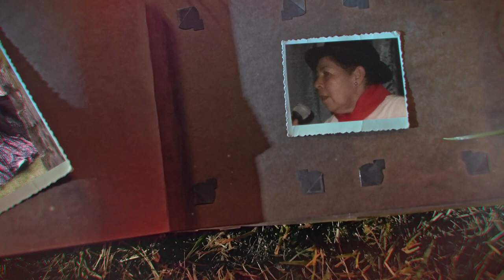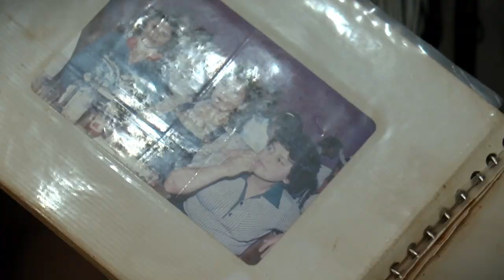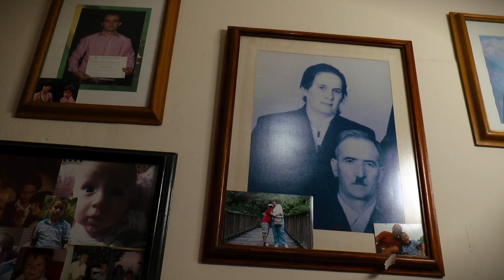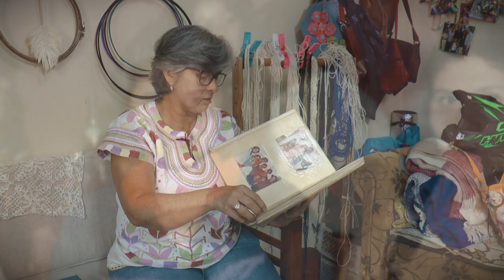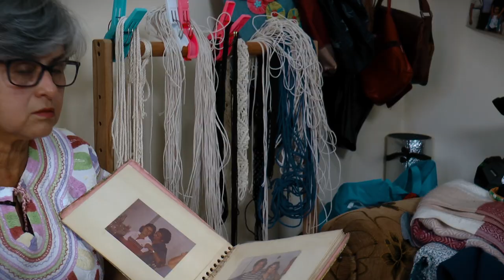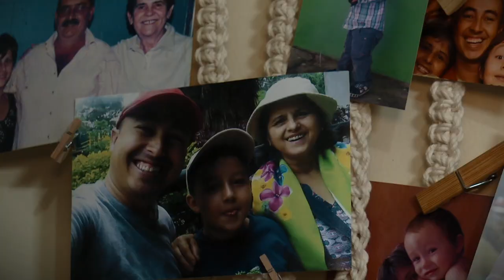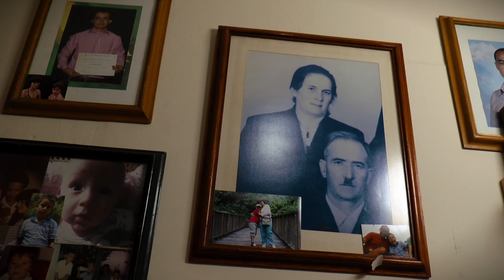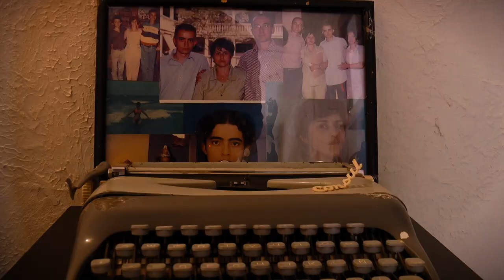El Baúl de los Recuerdos - Orfilia Cano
Historias, vivencias y tradición es lo que reviviremos en cada uno de los capítulos de ElBaúldelosRecuerdos donde cada invitado, comparte las mejores memorias y experiencias que los marcaron a nivel personal y también les permitió dejar su legado.